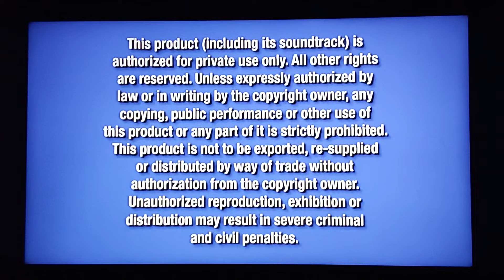Opening to Mickey Mouse Clubhouse: Mickey's Adventures in Wonderland 2009 DVD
NO COPYRIGHT INFRINGMENT INTENDED! Here's the Order:
1. Disney Logo
2. Disney's Fastplay Menu
3. Snow White and the Seven Dwarfs: Diamond Edition Preview
4. Mickey's Magical Christmas: Snowed in the House of Mouse Preview
5. Winnie the Pooh: Seasons of Giving: 10th Anniversary Special Edition Preview
6. Disney Movie Rewards Promo
7. Blue Warning Screen
8. Interview/Commentary Screen
9. FBI Anti-Piracy Warning Screen
10. Disney DVD Logo